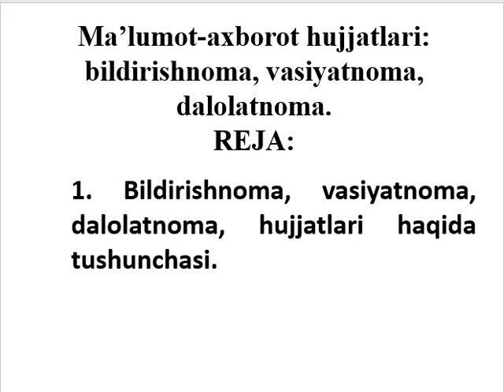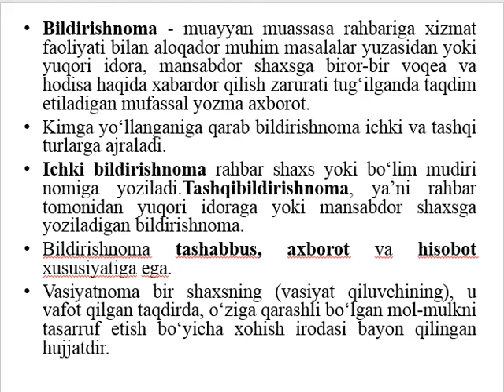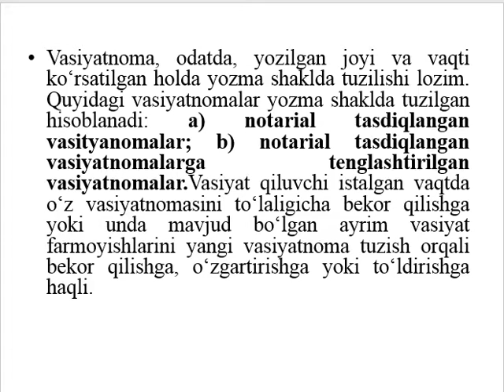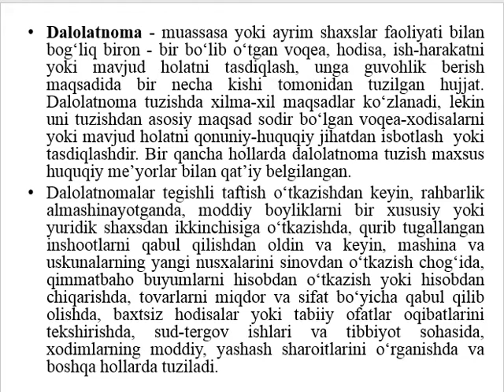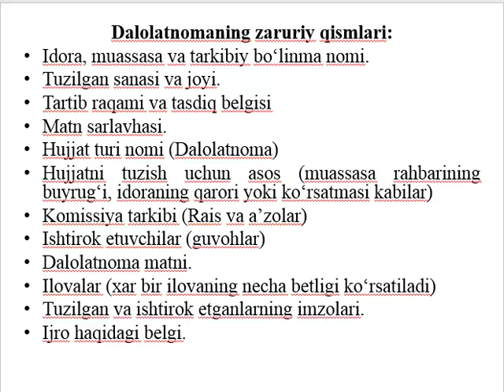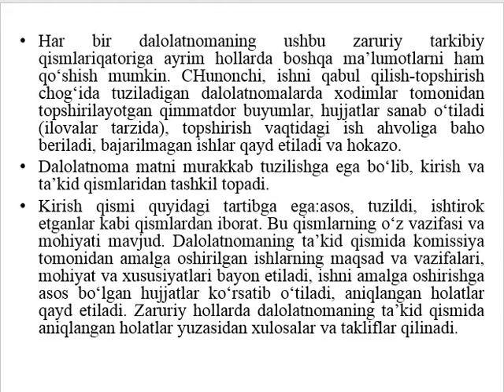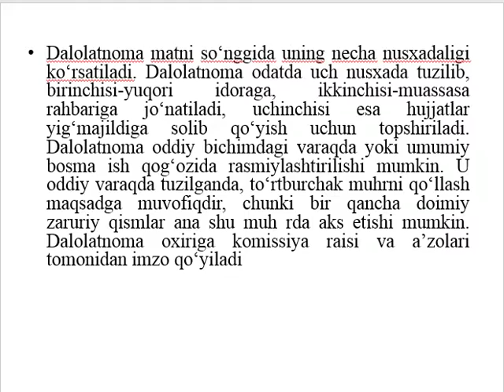Ma'lumot-axborot hujjatlari: bildirishnoma, vasiyatnoma, dalolatnoma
Fan: Davlat tilida ish yuritish
Mavzu: Ma'lumot-axborot hujjatlari: bildirishnoma, vasiyatnoma, dalolatnoma
O'qituvchi: Xaydarova F.